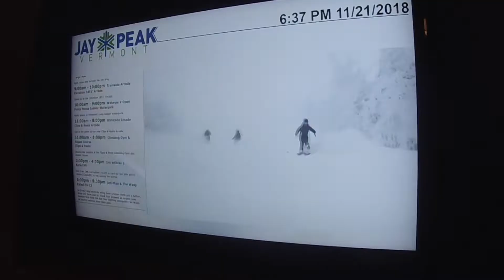Jay Peak Thanksgiving 4.0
We've been at Jay Peak for the Thanksgiving Weekend the last 4 years running. Here's some of the 2018 randomness.